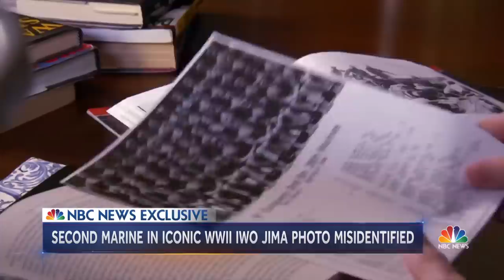Marines Say One Of The Men In Iwo Jima Flag Raising Photo Was Misidentified | NBC Nightly News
The photo of six U.S. Marines raising the American flag on Mount Suribachi has become one of the enduring images of World War Two, but the Marines are saying it turns out that one of the men who was long thought to have taken part in the photo actually did not.